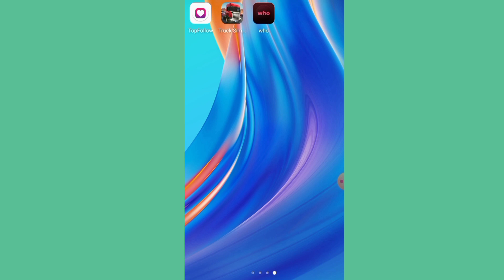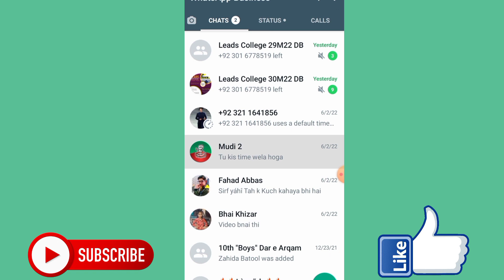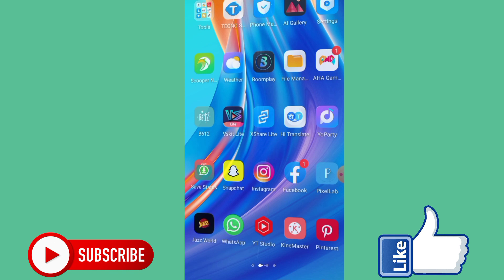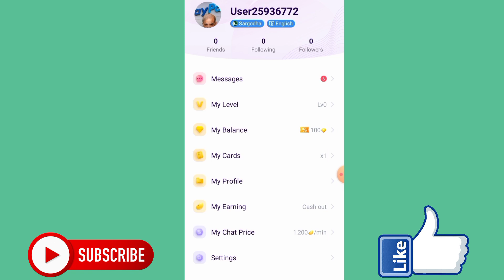Chamet Free Card - Chamet Free Cards Kaise Le - Chamet Random Card - Chamet Free Call Kaise Kare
About Video;

Your Queries;
1) chamet app free coins
2) chamet app
3) chamet app free cards
4) chamet app free video call kaise kare
5) chamet app free diamond
6) chamet app free coins kaise banaye
7) chamet app free coins coins 2021
8) chamet app se paise kaise kamaye
9) chamet app kaise use kare
10) chamet app free cards malayalam